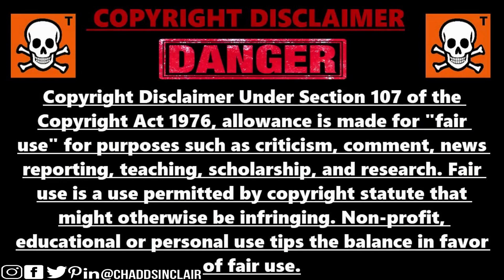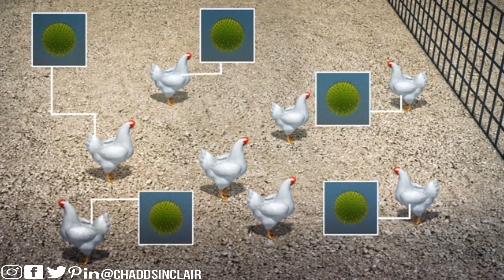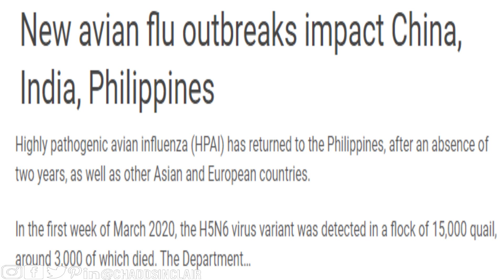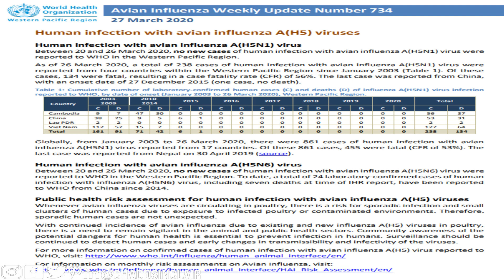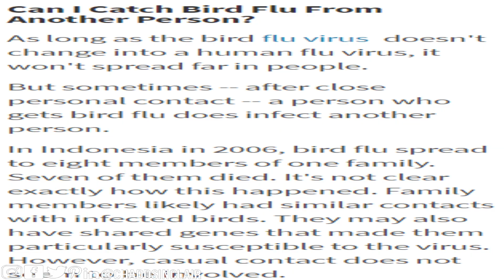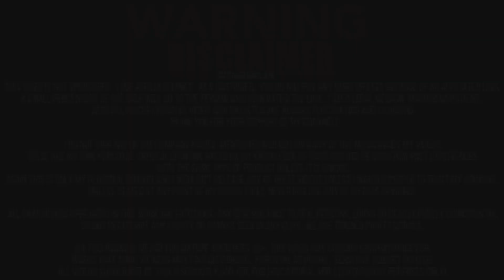Avian Bird Flu Detected World Wide (H7N9 Next Pandemic)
Industry scrambles to stop fatal bird flu in South CarolinaA laboratory in Ames, Iowa, confirmed the virus with that had been killing turkeys was a high pathogenic H7N3 strain of avian influenza. A report on the outbreak indicates in was discovered on April 6. It has killed 1,583 turkeys and the remainder of the 32,577 birds in the flock were euthanized. State officials quarantined the farm, movement controls were implemented and enhanced surveillance was already in place in the area.
New avian flu outbreaks impact China, India, Philippines Highly pathogenic avian influenza (HPAI) has returned to the Philippines, after an absence of two years, as well as other Asian and European countries. In the first week of March 2020, the H5N6 virus variant was detected in a flock of 15,000 quail, around 3,000 of which died. The Department…
Triple whammy: Bihar now facing facing outbreak of bird flue, swine fever Besides the deaths of hundreds of crows and other birds in Patna, Nalanda and Nawada districts, about 50 pigs had also suspectedly died recently in Bhgalapur and Rohtas districts due to swine flu. PATNA: Bihar is now facing a double whammy. Adding to the ongoing coronavirus crisis, the state is now facing an outbreak of bird flu (H5N1) and swine flu ( H1N1). Avian influenza (H5N1) occurs mainly in birds and is contagious among them. There have been instances of human beings getting infected with the virus.
Philippines detects bird flu outbreak in quail farm MANILA: The Philippines has detected an outbreak of avian flu in a northern province after tests showed presence of the highly infectious H5N6 subtype of the influenza A virus in a quail farm, the country's farm minister said on Monday (Mar 16).
THE HAGUE: The Dutch farm ministry has ordered all commercial poultry farmers should keep their birds confined indoors as of midnight on Tuesday (Feb 11) following reports of a German outbreak of the highly pathogenic H5N8 bird flu virus.
Bulgaria's food safety agency authorities reported on Monday (Feb 24) two new outbreaks of the highly pathogenic H5N8 bird flu in the southern part of the Balkan country.
Vietnam reports H5N6 bird flu outbreak in northern village